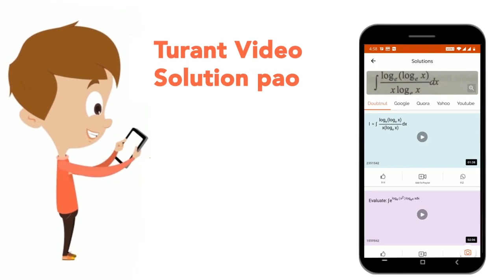The shortest path between any two points is called____ | CLASS 6 | BASIC GEOMETRICAL IDEAS | MAT...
The shortest path between any two points is called____
Class: 6
Subject: MATHS
Chapter: BASIC GEOMETRICAL IDEAS
Board:FOUNDATION

👉 Have Any Query? Ask Us.

Our Telegram Pages:
class 6
6 class ka math syllabus